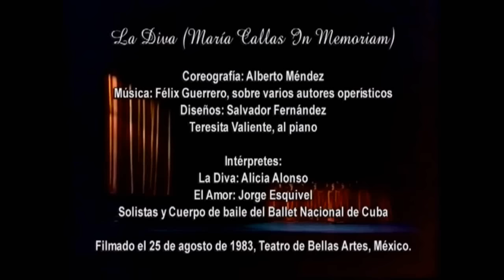Alicia Alonso - La Diva 1983.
Alicia Alonso, Jorge Esquivel.
Mexico 1983.